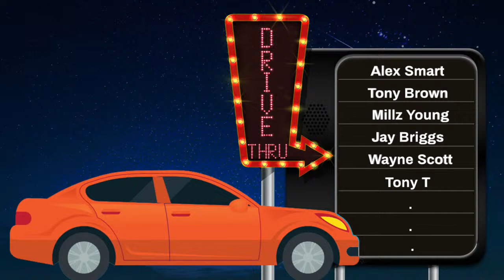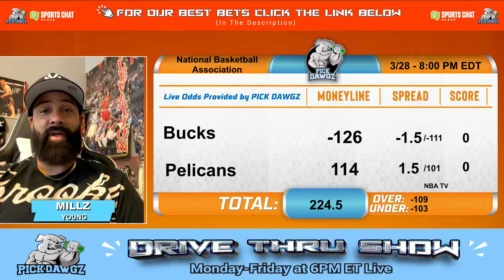NBA, MLB NCAAB, NHL Picks and Predictions 3/28/24 + Q&A -- LIVE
Jay Briggs, Chris Ruffolo, and Mitch Wilson  look at Betting NBA & NCAAB Schedule.